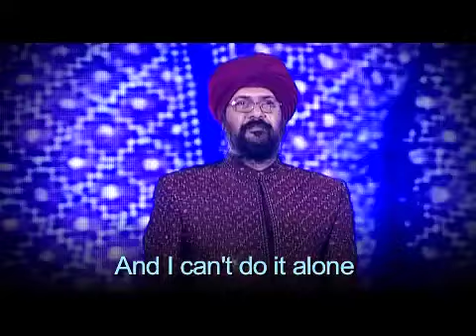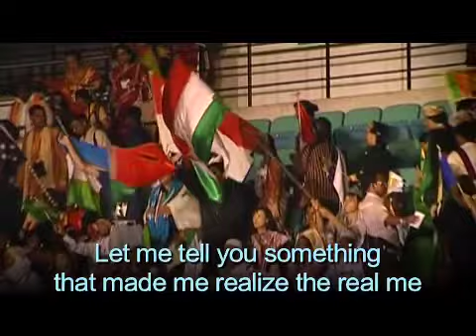weareone song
My dream is to train people to identify all important opportunities as they pass by their faces. An opportunity is always dressed in an over roll, but people expect opportunities to be dressed in a tie! As a result, the opportunities pass unnoticed.
Analyze all opportunities before acting on any of them. All people have the ability to tell good from bad. Never follow other people without a reason. Do not join in any business if you have no passion for it. Discover yourself as much as possible to avoid future frustrations. The best opportunity is here at QNET